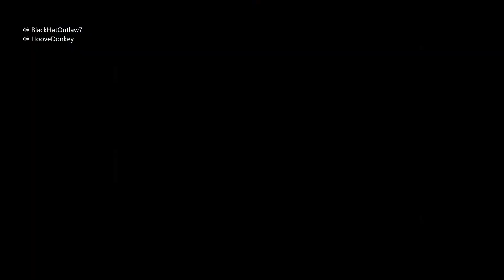Dark souls 3 let's play part 27: Anor Londo Boss time!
Dark souls 3, Let the deaths start racking up! and getting a little salty from it.